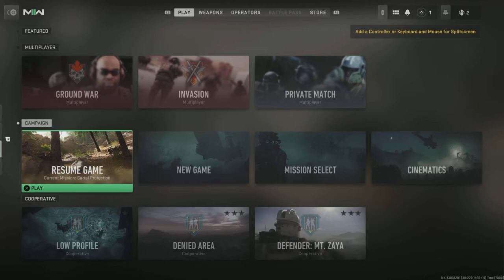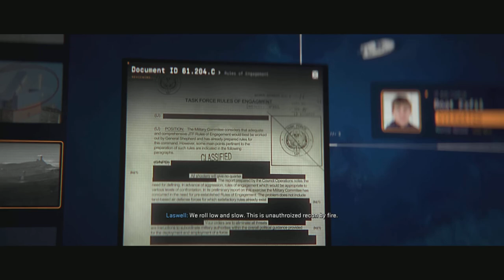Modern Warfare 2 Remastered: Ep 3 (Full Game)